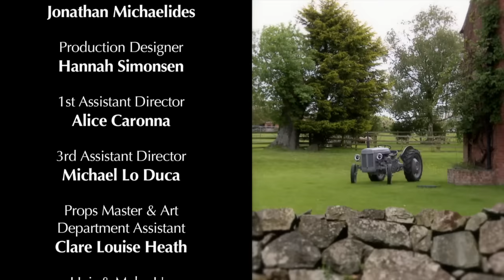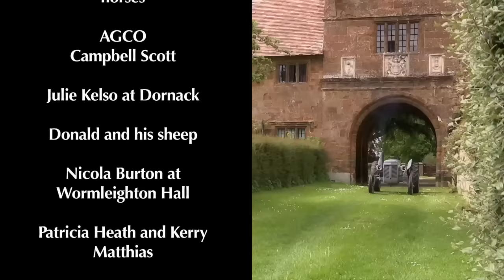Monday | A Week With Fergie | Little Grey Fergie | Gråtass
Welcome to A Week With Fergie. Let's see what adventures our favourite tractor has on Monday.

This is the story of a very special tractor. He's quite a small tractor (although not as small as you). His name is Fergie - and he's very pleased to meet you.

Fergie lives on a rather unusual farm, not far from a magical place called Coventry. It's a very nice farm to live in - there are pigs and geese, chickens and cows, sheep and horses.

Follow Fergie!